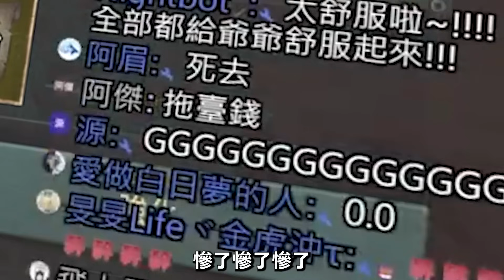[天堂W精華]2張史書第八章怒拚+3金武！老闆水泥車正在待命？NC這什麼鬼機率！阿吉竟是逆轉機率大師？[令狐沖爺爺]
瘋回憶代儲支援天堂W最優惠禮包+儲值: LINE請搜尋@crazy-game  (報令狐沖爺爺享最低折扣)

本台特色: 衝裝，買裝，點裝 通通都沒有，窮困開台請觀眾愛惜餵食，嘴出高度，嘴出熱情

主機板：ROG STRIX X670E-F GAMING WIFI
處理器：AMD Ryzen9 7950X
顯示卡：PNY GeForce RTX 3080 Ti 12G XLR8
記憶體：PNY XLR8 Gaming D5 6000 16G*2
機殼：NZXT H7 全透側電腦機殼 (白色)
散熱：NZXTKraken Z73 RGB 海妖皇液晶頂級水冷 360mm一體式水冷散熱器 (黑)
電源供應器：NZXT C1000 金牌 1000W 全日系全模組電源供應器